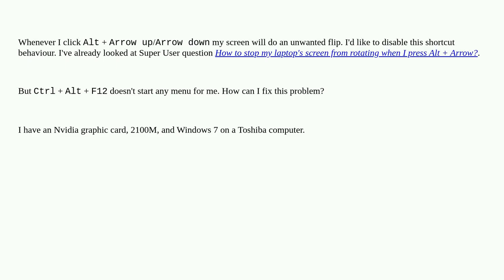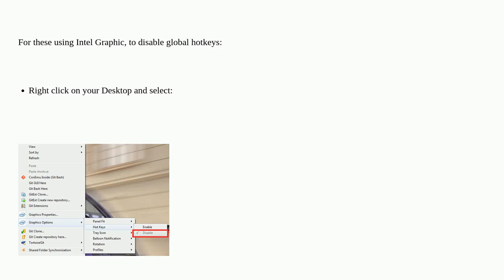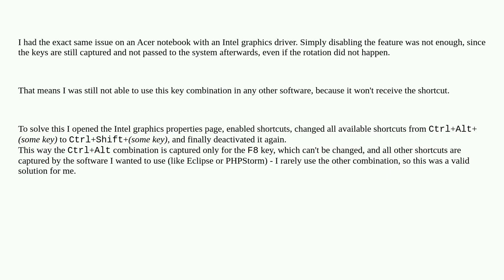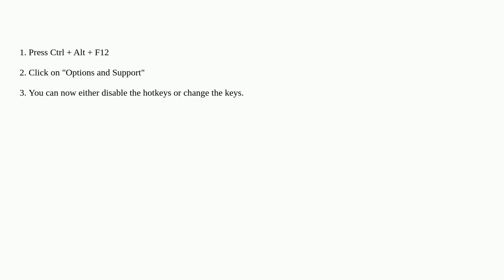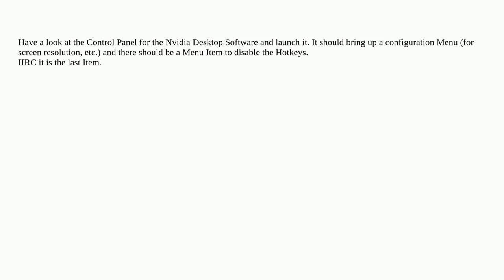Disable Alt + Arrow display flip keyboard shortcut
A special thanks goes out to the community

  nvidia-graphics-card windows-7 hotkeys